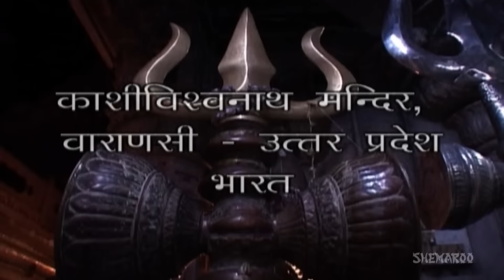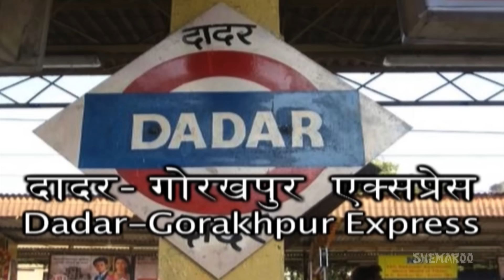12 Jyotirlinga Darshan | Kashi Vishwanath Temple - Varanasi, UP | Divine India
12 Jyotirlinga Darshan | Kashi Vishwanath Temple - Varanasi, UP
The Kashi Vishwanath Temple in Varanasi, Uttar Pradesh is home to the Vishwanath Jyotirlinga shrine, which is perhaps the most sacred of Hindu shrines. It is also one of the Padal Petra Stalam of Vada Naadu mentioned in Thevaaram. The temple is situated in Varanasi, the holiest city for Hindus, where a Hindu is expected to make a pilgrimage at least once in his life, and if possible, also pour the remains of cremated ancestors on the River Ganges. The temple stands on the western bank of the holy river Ganges, and is one of the twelve Jyotirlingas. In fact, it is a place where Shakti peeta and Jyotirlingam are together. It is the holiest of all Shiva temples. The main deity is known by the name Vishwanath or Vishweshwara meaning Ruler of the universe. The temple town, is considered the oldest living city in the world, with 3500 years of documented history, is also called Kashi.